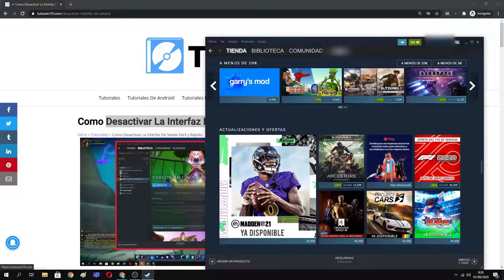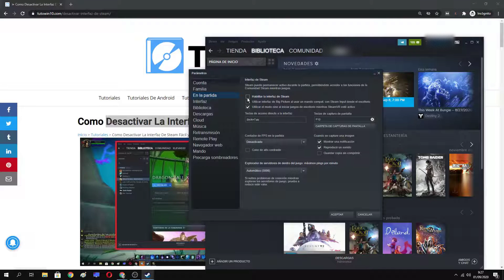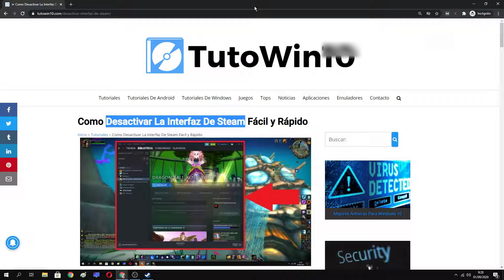🔨 Cómo DESACTIVAR la INTERFAZ de STEAM FÁCIL y RÁPIDO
¿La interfaz de steam se abre sola?, en este vídeo te enseño como solucionarlo fácilmente.

Videos Relacionados 📹